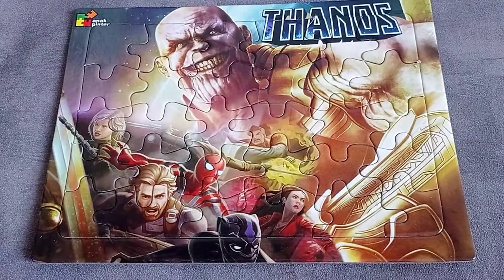PUZZLE THANOS AVENGER‼️